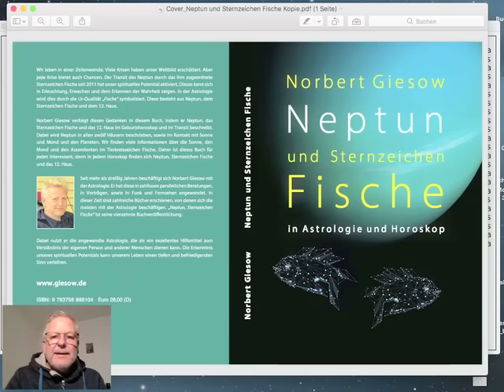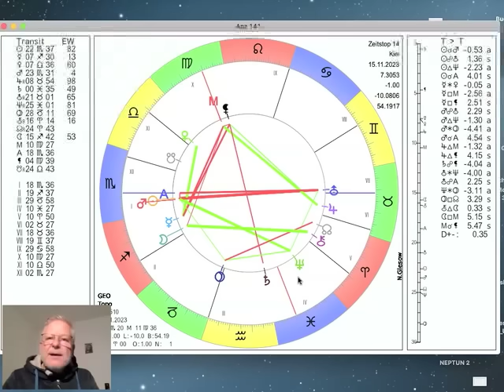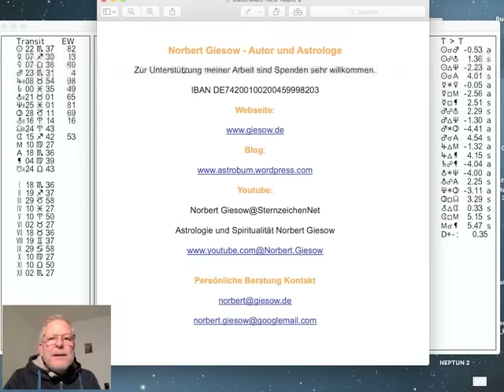Tageshoroskop Mittwoch 15. November 2023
und präsentieren das Tages-Horoskop vom 15. November 2023 interpretiert vom Astrologen Norbert Giesow. Sonne und Mars bewegen sich ins Trigon zu Neptun (exakt Freitag) und kommen am Sonnabend zur Konjunktion zusammen. Venus und Merkur bilden heute ein harmonisches Sextil und machen beide morgen am Donnerstag einen Aspekt auf Jupiter. Der zunehmende Mond bewegt sich durch den Schützen und wechselt morgen früh (8.41Uhr) in den Steinbock, mehr dazu im Video...

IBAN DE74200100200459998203